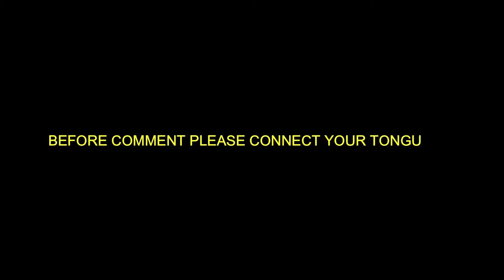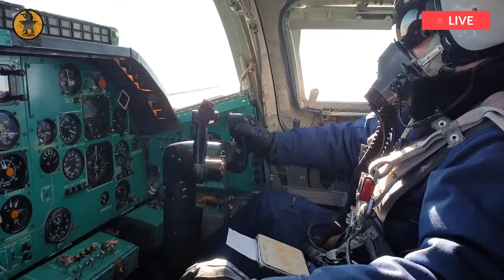Tension Today Ukraine Soldiers Destroy Dozens Russia Tank With NLAW in Near Ukraine Ca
Tension Today : Ukraine Soldiers Destroy Dozens Russia Tank With NLAW in Near Ukraine Capital Kyiv
The clip appears to show a lone Russian tank explode into a fireball after either being hit by an anti-tank missile or coming into contact with a mine. The full message accompanying the video which was shared earlier today read: '25th Separate Airborne Brigade Sicheslav Brigade 'game over', Russian invaders!